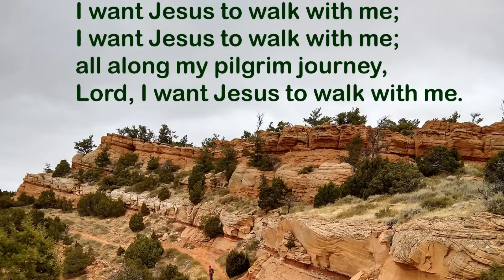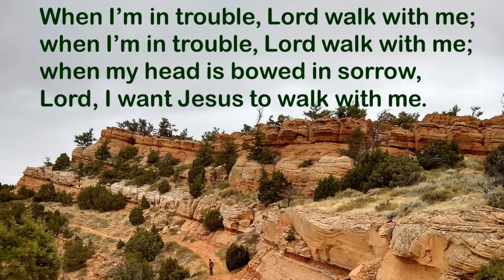"I Want Jesus to Walk with Me" - UPC Choir Hymn Sing